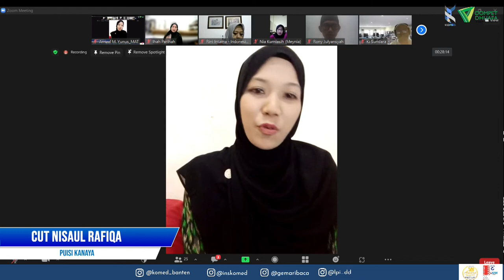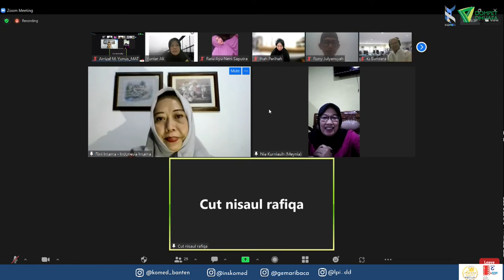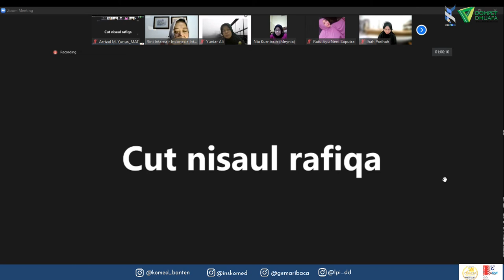Dokumentasi Kegiatan KOMED BANTEN (27 Mei 2022)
💐 Silakan bergabung bersama kami.
Lebih Berdaya Bersama KOMED BANTEN